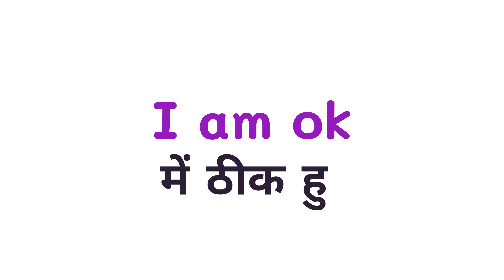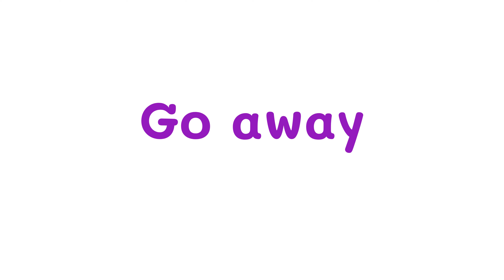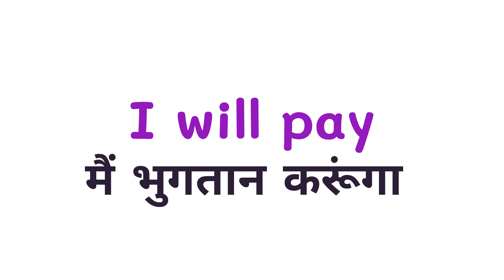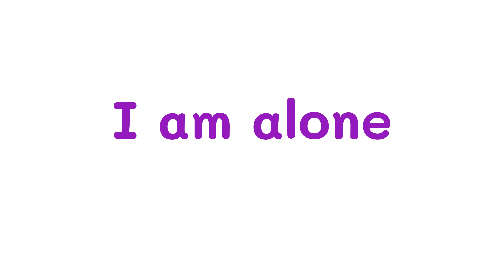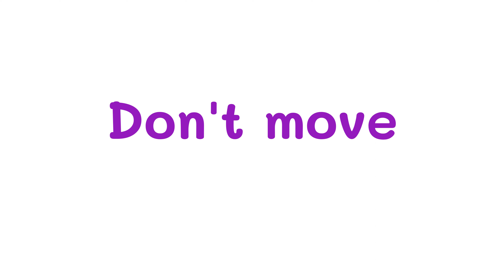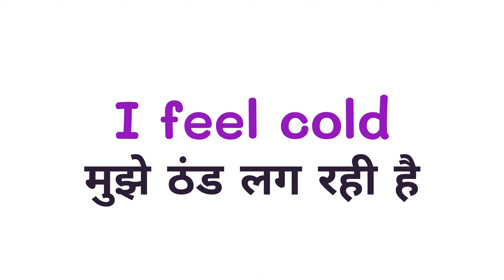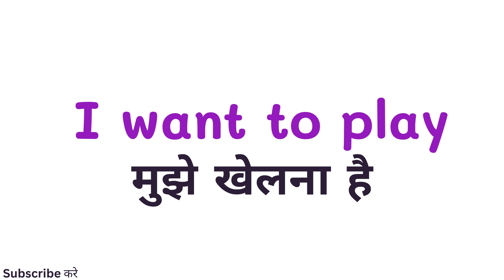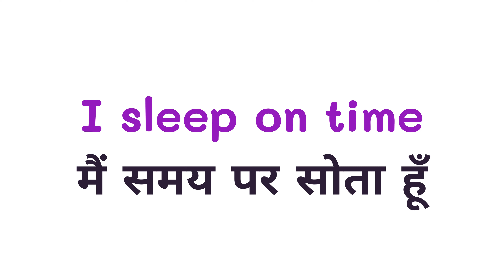50 Daily Use English sentences for Students | रोज बोले जाने वाले अंग्रेजी वाक्य | English Practice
50 Daily Use Sentences | रोज बोले जाने वाले अंग्रेजी वाक्य | English Speaking Practice

Learn daily use english sentences for students, daily use english sentences for students,
important sentences in english,
daily english learning sentences,

English: Good morning!
Hindi: सुबह बख़ैर!

English: How are you?
Hindi: आप कैसे हैं?

English: What's your name?
Hindi: आपका नाम क्या है?

English: I'm hungry.
Hindi: मुझे भूख लगी है।

English: Can you help me?
Hindi: क्या आप मेरी मदद कर सकते हैं?

English: Please pass the salt.
Hindi: कृपया नमक पास करें।

English: Thank you!
Hindi: धन्यवाद!

English: Sorry, I didn't mean it.
Hindi: माफ़ कीजिये, मेरा मतलब वैसा नहीं था।

English: Excuse me, where is the restroom?
Hindi: क्षमा करें, शौचालय कहाँ है?

English: How much does this cost?
Hindi: यह कितने का है?

English: I'm going to work.
Hindi: मैं काम जा रहा/रही हूँ।

English: Have a nice day!
Hindi: आपका दिन शुभ हो!

English: What's the time?
Hindi: समय क्या हुआ है?

English: I'm tired.
Hindi: मैं थक गया/गई हूँ।

English: Can I have the menu, please?
Hindi: क्या मुझे मेनू मिल सकता है, कृपया?

English: I don't understand.
Hindi: मुझे समझ में नहीं आया।

English: What's your favorite food?
Hindi: आपका पसंदीदा खाना क्या है?

English: It's a beautiful day.
Hindi: यह एक ख़ूबसूरत दिन है।

English: Where is the nearest bank?
Hindi: सबसे नज़दीकी बैंक कहाँ है?

English: Can I have a glass of water?
Hindi: क्या मुझे एक गिलास पानी मिल सकता है?

English: I'm lost.
Hindi: मैं भटक गया/गई हूँ।

English: What's your phone number?
Hindi: आपका फ़ोन नंबर क्या है?

English: I love you.
Hindi: मैं तुमसे प्यार करता/करती हूँ।

English: Where are you from?
Hindi: आप कहाँ से हैं?

English: What's the weather like today?
Hindi: आज का मौसम कैसा है?

English: Do you have a pen I can borrow?
Hindi: क्या आपके पास एक पेन है जिसे मैं उधार ले सकता हूँ?

English: I need some help.
Hindi: मुझे थोड़ी मदद चाहिए।

English: What's your job?
Hindi: आपका क्या काम है?

English: How was your day?
Hindi: आपका दिन कैसा था?

English: What's your favorite movie?
Hindi: आपकी पसंदीदा फिल्म कौन सी है?

English: I have a question.
Hindi: मेरा एक सवाल है।

English: I'm excited!
Hindi: मैं उत्साहित हूँ!

English: Can you repeat that, please?
Hindi: क्या आप फिर से दोहरा सकते हैं, कृपया?

English: What's your favorite color?
Hindi: आपका पसंदीदा रंग क्या है?

English: Where is the nearest hospital?
Hindi: सबसे नज़दीकी अस्पताल कहाँ है?

English: Can I have the bill, please?
Hindi: क्या मुझे बिल मिल सकता है, कृपया?

English: I'm running late.
Hindi: मैं देर हो रहा/रही हूँ।

English: What's your favorite book?
Hindi: आपकी पसंदीदा किताब कौन सी है?

English: I have a headache.
Hindi: मुझे सिरदर्द है।

English: Can you speak slower, please?
Hindi: क्या आप धीमे बोल सकते हैं, कृपया?

English: What's the Wi-Fi password?
Hindi: वाई-फाई पासवर्ड क्या है?

English: I'll be right back.
Hindi: मैं तुरंत वापस आऊंगा/आऊंगी।

English: How do you spell that?
Hindi: आप उसे कैसे बुक सकते हैं?

English: I'm so happy!
Hindi: मैं बहुत खुश हूँ!

English: Can I have a receipt, please?
Hindi: क्या मुझे रसीद मिल सकती है, कृपया?

English: I'm not feeling well.
Hindi: मैं ठीक महसूस नहीं कर रहा/रही हूँ।

English: What's your address?
Hindi: आपका पता क्या है?

English: It's a pleasure to meet you.
Hindi: आपसे मिलकर ख़ुशी हुई।

English: I have a reservation.
Hindi: मेरी बुकिंग है।

English: I'm just browsing, thank you.
Hindi: मैं बस ब्राउज़ कर रहा/रही हूँ, धन्यवाद